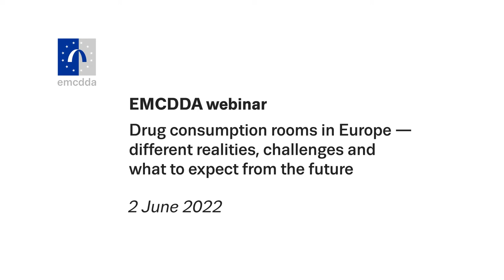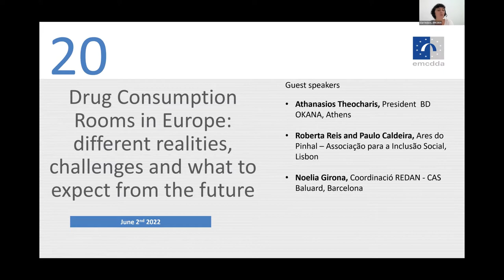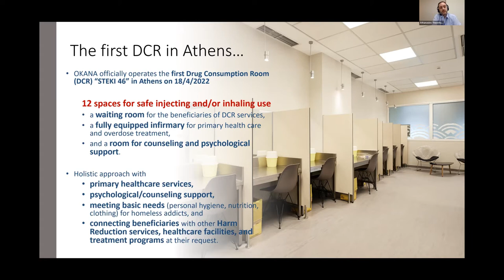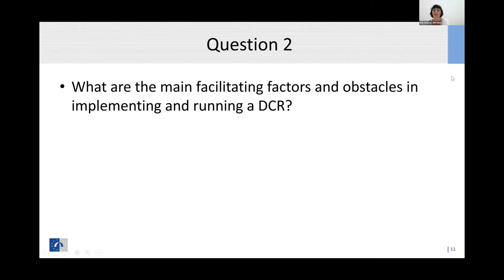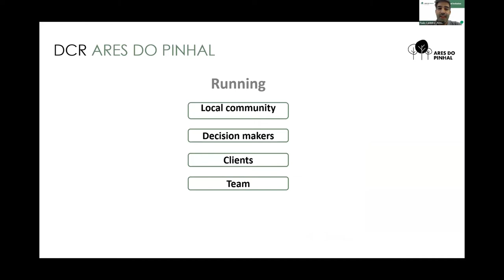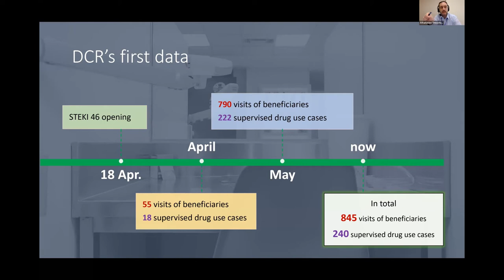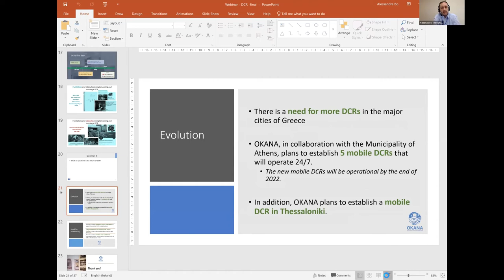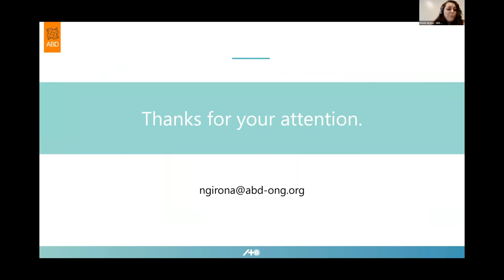EMCDDA webinar: Drug consumption rooms in Europe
Objective: The main objective of this webinar is to provide an overview of the different types of drug consumptions rooms (DCRs) in Europe. It will describe the challenges and current reality, as well as look towards the future and consider how this service could adapt and evolve.

Background: DCRs are available in some countries. They offer a fixed or mobile space where people who use drugs are provided with sterile injection equipment and where they can use illicit drugs under the supervision of trained staff. These rooms aim to reduce the risks of unhygienic use, prevent overdoses and link people who use drugs with treatment, health and social services (see Spotlight on… Drug consumption rooms). DCRs are also designed to reach people who use drugs but who do not engage with other health services, especially marginalised people who inject opioids on the street, in risky and unhygienic conditions. They provide a number of services that may contribute to a reduction in overdose deaths among people who use substances, including directly intervening in overdoses that occur on-site and promoting engagement in treatment. Some services provide overdose prevention awareness raising and training, including in the use of naloxone.

A conversation with:

- Athanasios Theocharis, President, BD ΟΚΑΝΑ, Athens
- Roberta Reis and Paulo Caldeira, Ares do Pinhal, Associação para a Inclusão Social, Lisbon
-Noelia Girona, Coordinació REDAN, CAS Baluard, Barcelona

Chairperson: Iciar Indave, EMCDDA

Opening and closing remarks: Alexis Goosdeel, Director EMCDDA

Format: EMCDDA opening remarks, panellists’ questions, guided discussion, Q&A

Participants will answer to the following questions:

- DCRs − what are they? Current reality from ‘old and new’ DCRs in Europe
- What are the main facilitating factors and obstacles in implementing and running a DCR?
- What do you think is the future of DCRs?
- Q&A

Length: 1.5 hours

Date: 2 June 2022, 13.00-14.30 Lisbon time (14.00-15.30 CET).